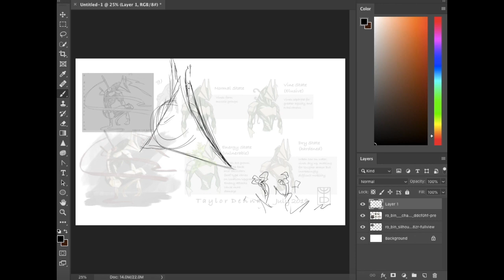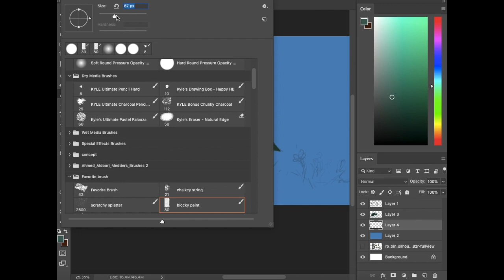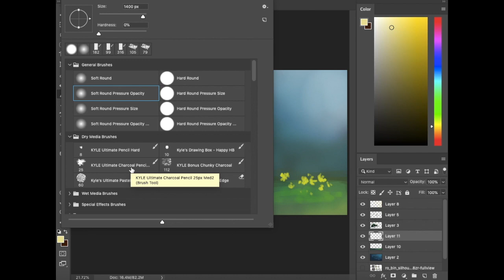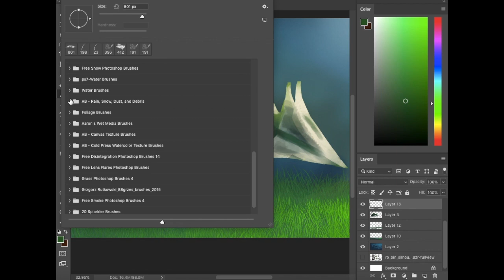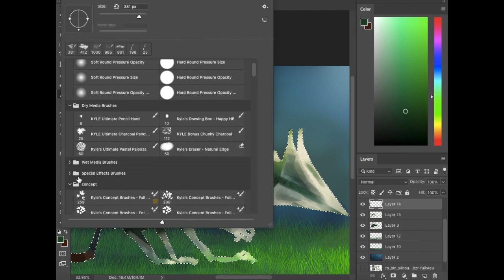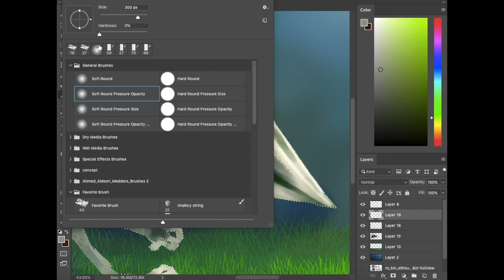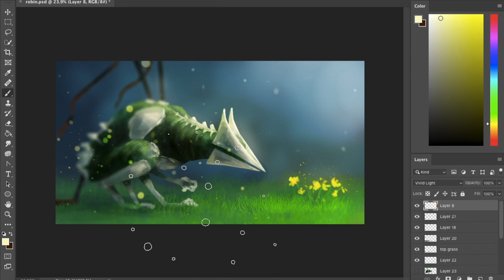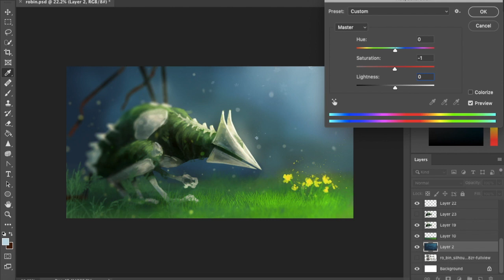Ro-BIN Concept art - Speedpaint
This guy was first conceived during a class assignment in my college art class. We needed to take a classic tale and revamp it into something new! Years later, this story still has my interest.

This is a retelling of Robin Hood! I'd like for this to be a game one day, in the far distant future. You play as Ro-BIN, a plant warrior with metal armor, in an oasis city devoid of water. It'll play like Mirror's Edge with a parkour travel and fighting style, with the added needs a plant would have (water, sun, etc.) I have some more ideas, but that'll have to wait for the future ;)